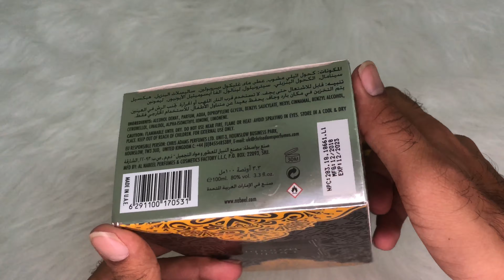Nabeel Oody Woody! My Favorite Woody Fragrance In Cheap Price | Mr Punjabi Official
In this video, I give my initial thoughts on this fruity, floral, woody scent from Nabeel. Oody Woody is a unisex fragrance.
great longivity and projection is also good and you can get  this in very cheap price.

YOU CAN ALSO WATCH VIDEO ON TOP 10 NABEEL FRAGRANCES AVAILABLE ON MY CHANEL.
THANKYOU

For Bussiness Enquiry And Sponcership :-

Nabeel Oody Woody!  My Favorite Woody Fragrance In Cheap Price | Mr Punjabi OfficialNabeel Oody Woody!  My Favorite Woody Fragrance In Cheap Price | Mr Punjabi Official